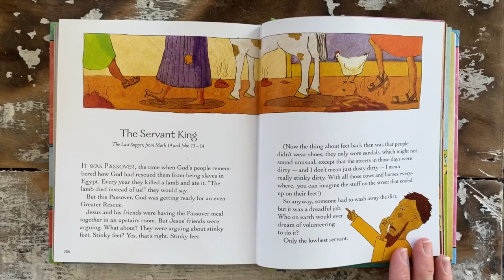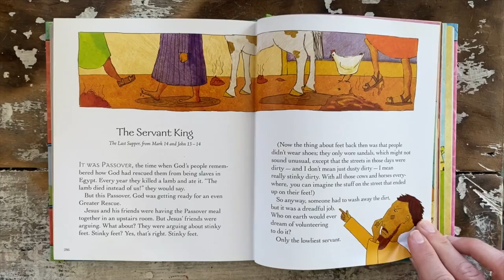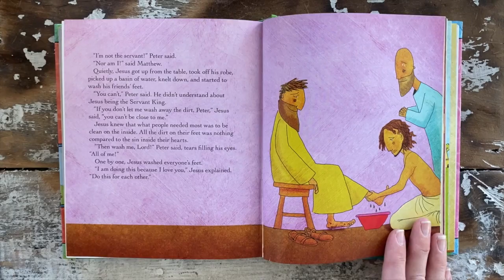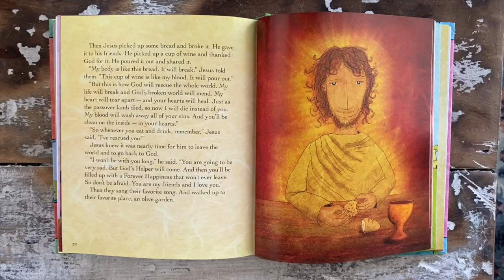A Lent Adventure, Week 6: Jesus Washes Some Stinky Feet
Join us as we hear more of a very special meal involving some very stinky feet.